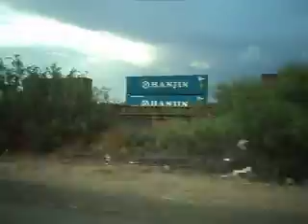UNION PACIFIC EASTBOUND FREIGHT TRAIN ON TEXAS HIGHWAY 20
AN EASTBOUND UP FREIGHT ON TEXAS HIGHWAY 20